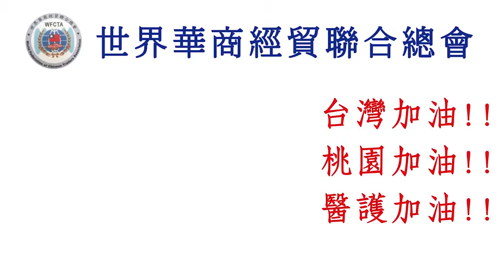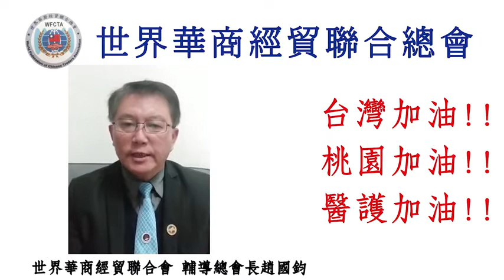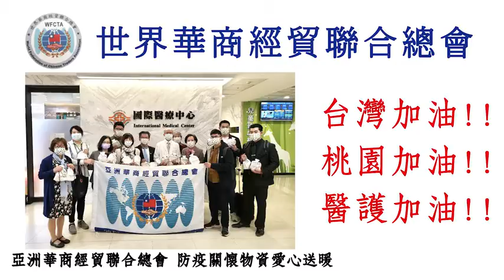童振源與世界華商齊發聲為桃園加油醫護加油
近⽇受到新冠肺炎疫情升溫影響，許多醫護人員為了照護病患勞心勞力，令人感佩！世界華商經貿聯合總會長李志俊率全球六大洲總會長與各國會長代表一同錄製影片為臺灣加油、桃園加油、醫護加油，並特別邀請僑委會委員長童振源錄製影片，希望與臺灣同胞們一起守護家園，獻上來⾃世界僑胞的心意。

童振源透過影片向醫護人員在過去⼀年為臺灣的防疫⼯作辛勞表⽰敬意與感謝，也感謝警消人員與防疫旅館服務人員在疫情期間的付出，並肯定僑胞對臺灣故鄉的關懷，展現同舟共濟的精神。

長年旅居西班牙的李志俊表示，華商經貿成員廣布全球，串聯各國分會代表一同錄製影片，獻上來⾃海外僑界的心意，是非常有意義的事，希望大家給予辛苦的醫護警消們加油打氣，攜⼿同心守護家園，共度難關。

世界華商經貿聯合總會現有北美、亞、歐、非、中南美、大洋洲等6個洲際總會暨世界各國分會，是僑委會輔導的海外重要商會組織系統之⼀。
（影片由世界華商經貿聯合總會製作並授權提供）
僑務委員會 世界華商經貿聯合總會 僑務電子報 OCAC COVID-19#臺灣加油